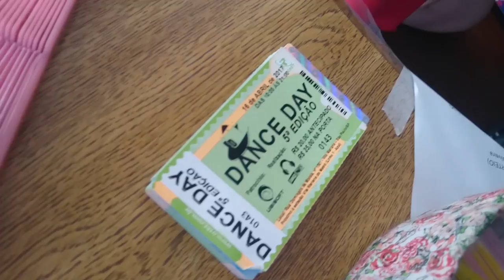Dance Day 5ª Edição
Fala galera! Estivemos na festa organizada pelo Grupo Dance Party na cidade de São Paulo. Gravamos um pouquinho em vídeo por lá e a matéria completa você pode ver em nosso